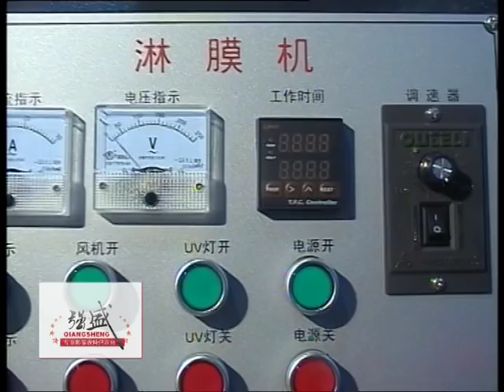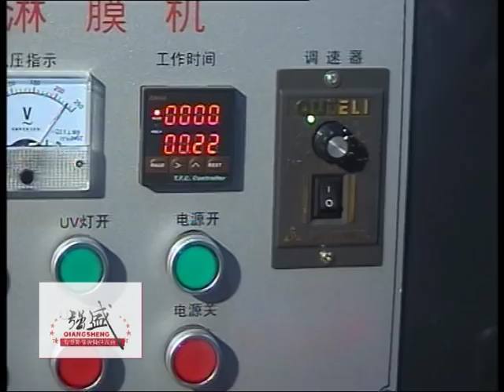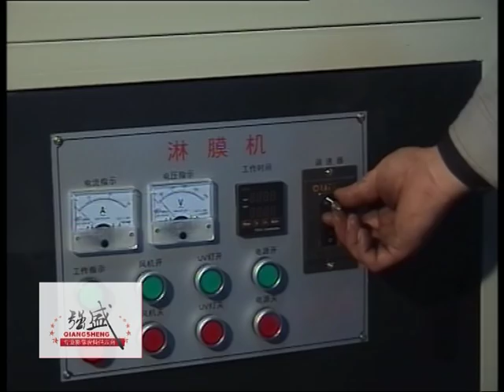Digital U V coating machine, photo album uv varnishing machine laminator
Contact person : Sophia Zhang
Jinan powerful Image Equipment Co.,LTD
Skype:  sophiadada
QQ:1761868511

Specifications
1- Machine size: 1900*1100*1100mm
2- Weight: 280KGS
3- Voltage: 220V/50Hz
4- Power:4000W
5- Coating speed: 150-500m2/h
6- Coating UV glue thickness: 0~0.1mm
7- UV lamp life time: 800 hours.
8- Max coating width: 650mm
9- Drying way: ultraviolet rays
10- Photo thickness for coating:0.2mm-3mm
11- Indoor temperature: More than 10 degrees